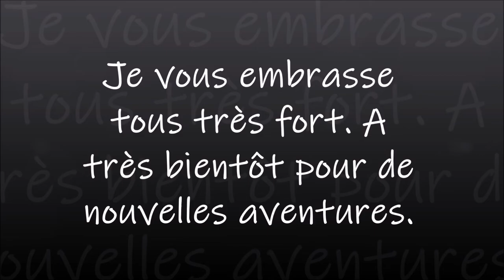PETIT MOMENT DE DOUCEUR avec Fifille